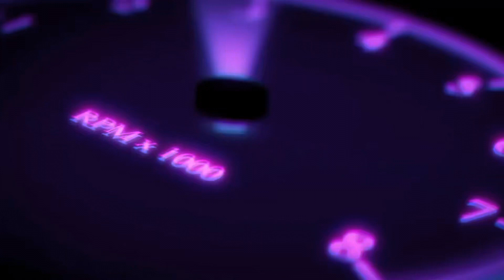It’s official CJ On 32s Pops did a exorcism on the Demon!👹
I got a rare opportunity to hang out with 32Gang
CJ on 32s, Stunna Reese,Mr.75 Caprice,BJ on dirty shoes Tony Balance and Off-road Al go support all of their channels!
Follow my son on YouTube @PIMPINTV
If you want to send me anything send it to
Catfish Corner
Hammond Indiana 46323
The custom converter front struts and custom exhaust was installed on my Mercedes at One Stop Muffler&Brake in East Chicago Indiana